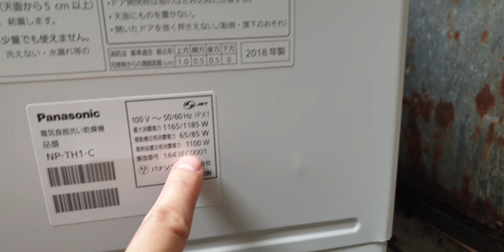#0989897559- Máy rửa bát panasonic NP-TH1 hàng đấu giá đẹp long lanh